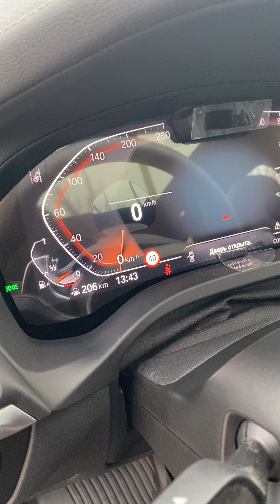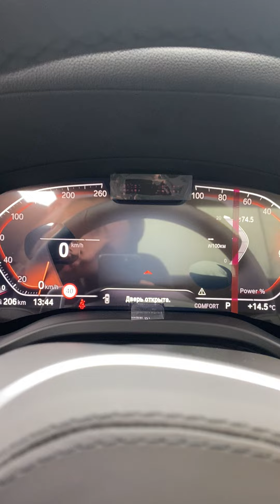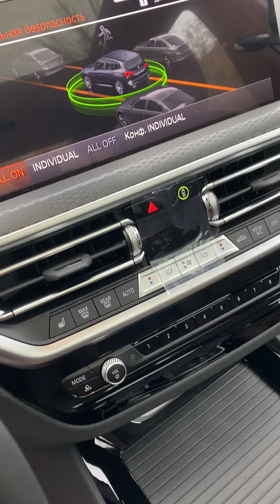BMW X3 обозрение